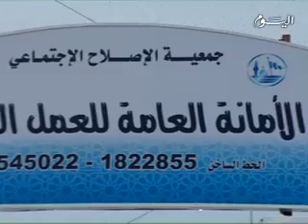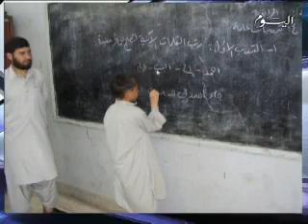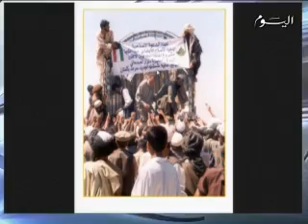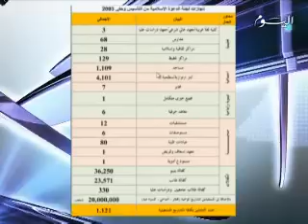مقابلة عن تبرئة لجنة الدعوة الاسلامية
مقابلة عن تبرئة لجنة الدعوة الاسلامية من تمويل العمل الارهابي مع الامين المساعد لشؤون القطاعات الشيخ فهد الشامري

الرحمة العالمية

ساهم الان
من داخل الكويت
1888808

ويمكنك التبرع ايضا من داخل وخارج الكويت
عن طريق